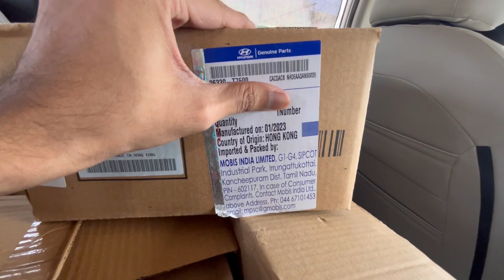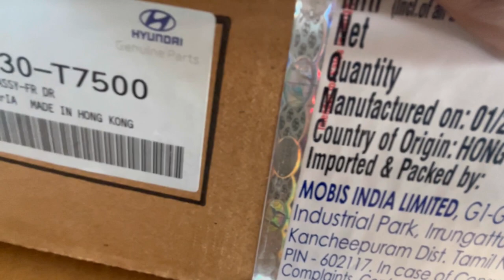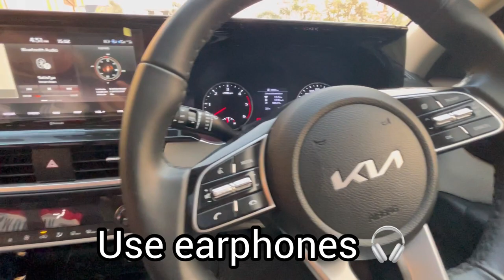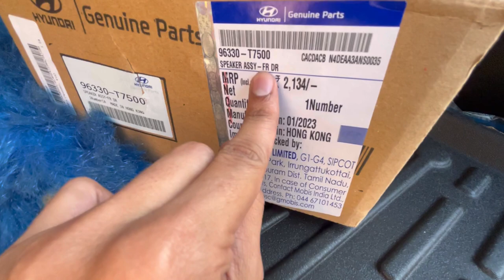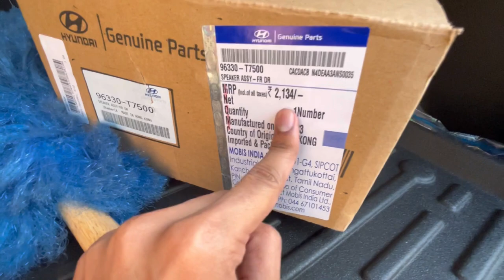Finally BOSE Speakers Installed In Our Kia Seltos HTX - अब आएगा मज़ा 🔥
In this video, I will show you the complete procedure of how we install original OEM BOSE speakers in our Kia Seltos HTX.